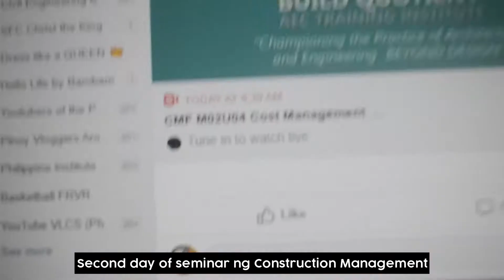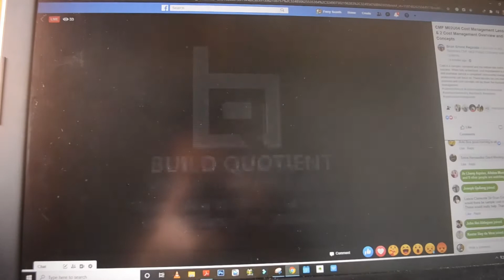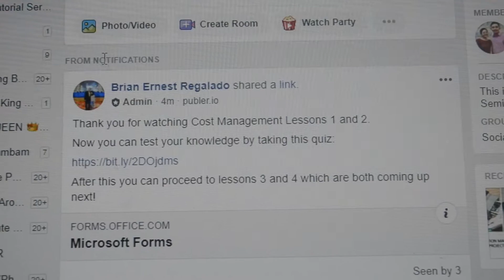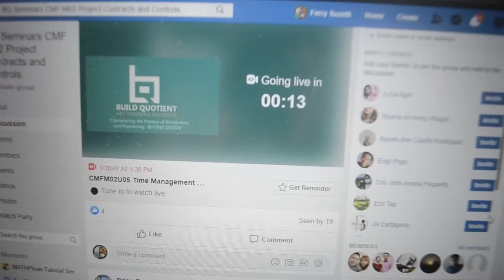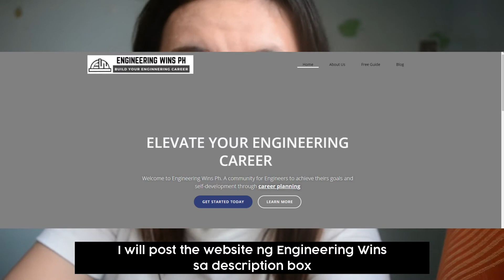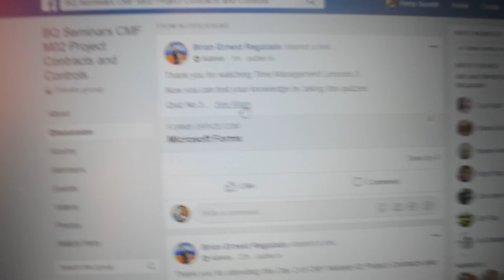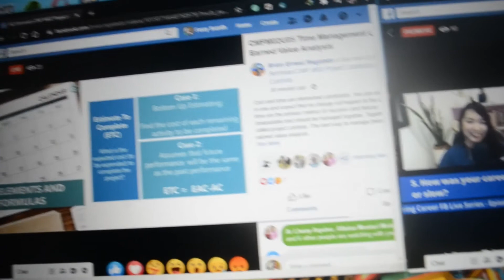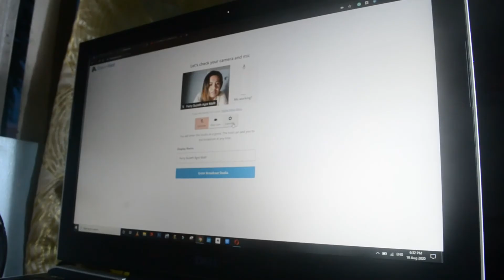SEMINAR AT HOME EXPERIENCE PART 1 (VLOG 15 | BAM MALIT)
Hey there, SibilSquad and ArkiSquad! Sharing with you my 3-day experience of "Seminar at Home" about Construction Management. Enjoy!